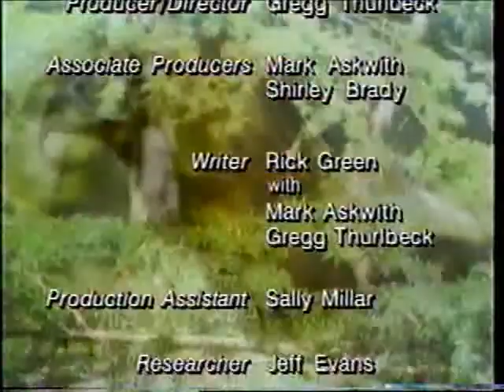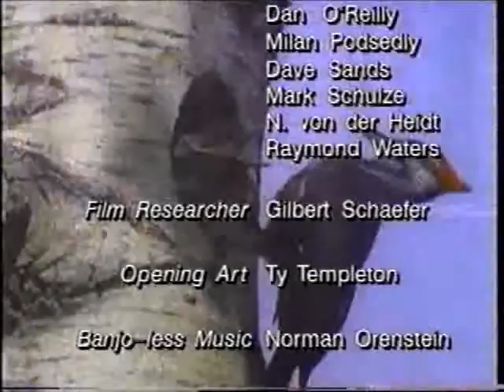Prisoners of Gravity: Ecology (Season 4, Part 3 of 3)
Commander Rick examines the impact of over-population, and the Zero Population Growth movement, on current ecological concerns. Featured guests include science fiction writers David Brin discussing his near future novel, Earth; Frederik Pohl, co-author (with Isaac Asimov) of the non-fiction ecology book, Our Angry Earth; Kim Stanley Robinson (Pacific Edge); Joe Haldeman (The Forever War); Jerry Pournelle (co-author, The Mote In God's Eye); Barry B. Longyear (Sea of Glass); and comic creator Paul Chadwick (writer/artist, Concrete)